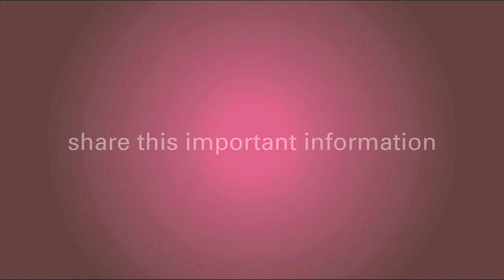Breast Cancer Chemotherapy Benefit After Surgery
The 15 Breast Cancer Questions To Ask Your Doctor.

In this video, cancer expert Dr. David Margileth explains how chemotherapy after surgery is decided by looking at the characteristics of that particular patient's breast cancer.